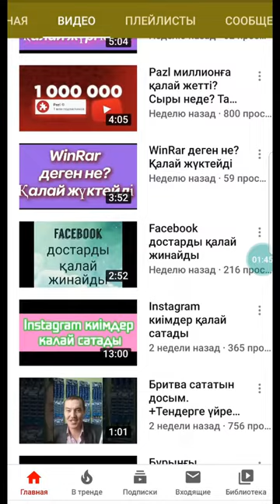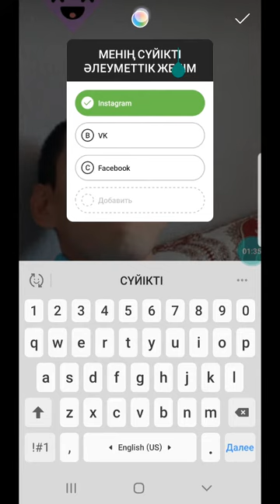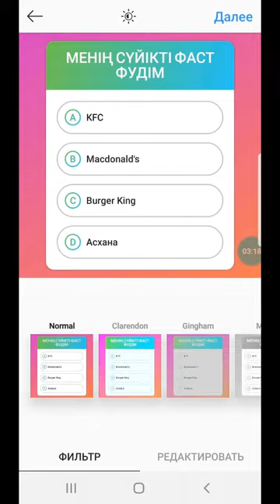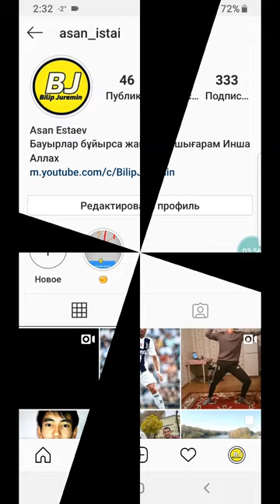Instagram сториста ТЕСТ қалай жасайды